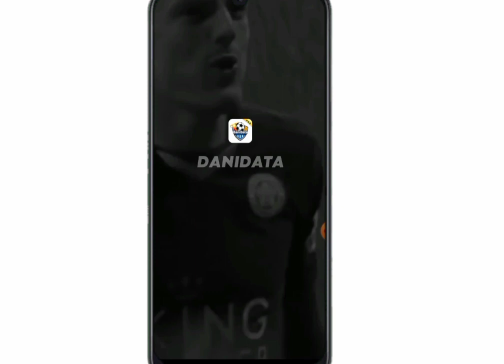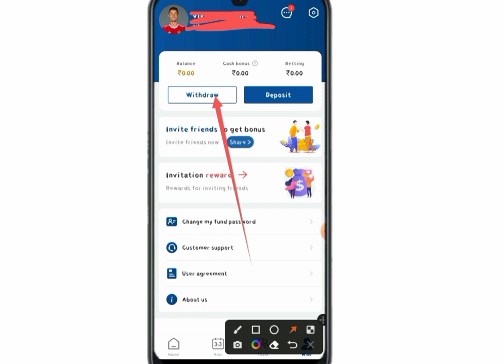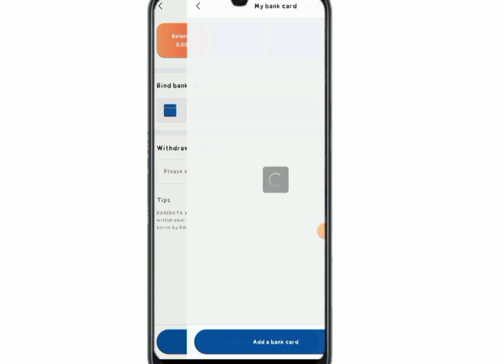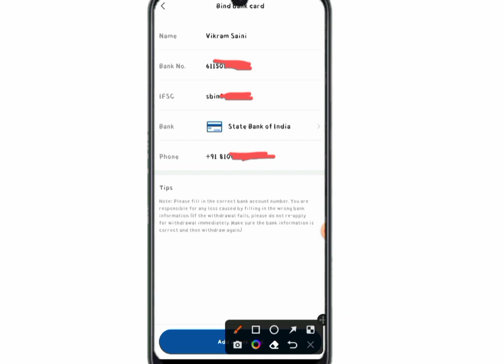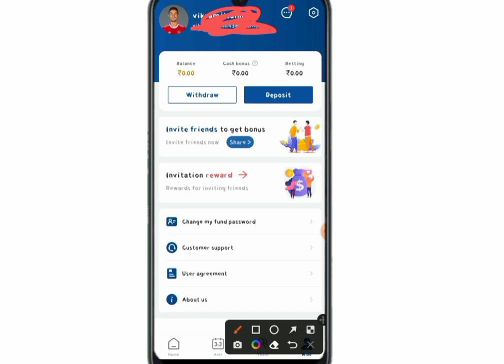Dani data APK me bank and pan card kese jode & htaye,how to attach dani data APK pan and bank ac.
sinup bonus 👉 rs 1111